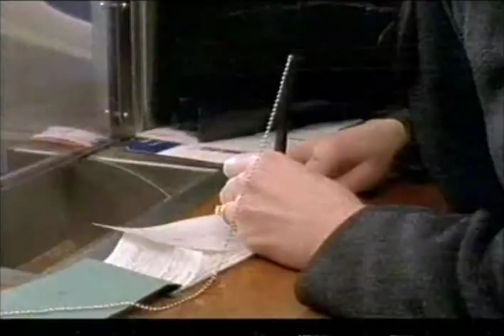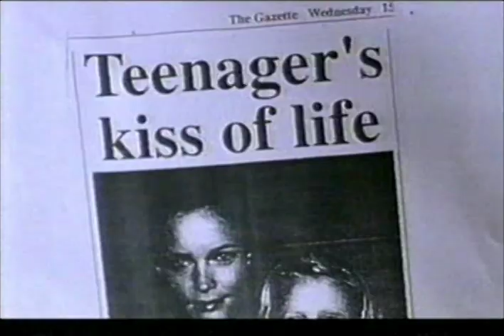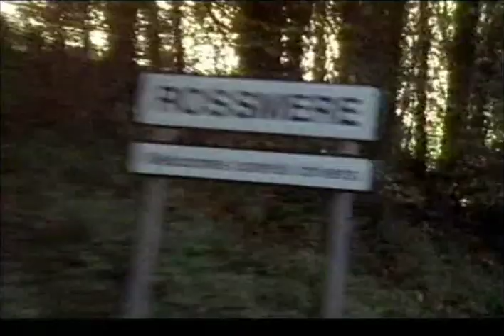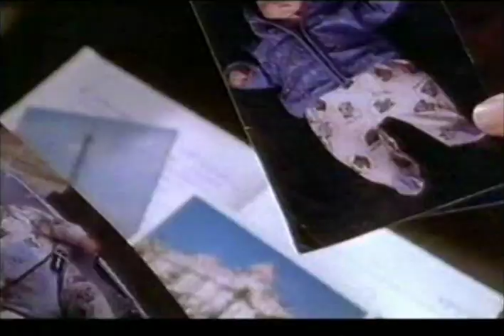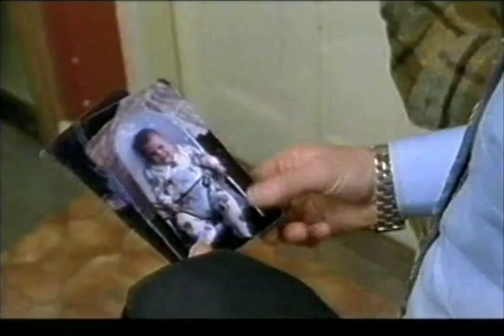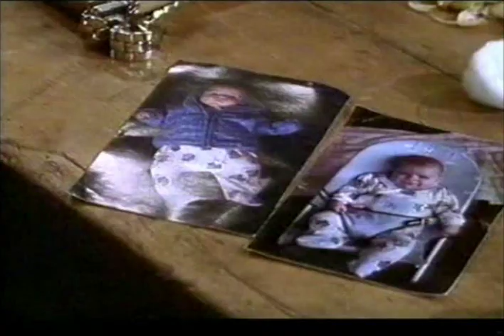The Cry (2002) Part Two.